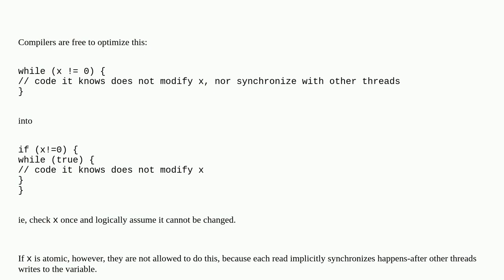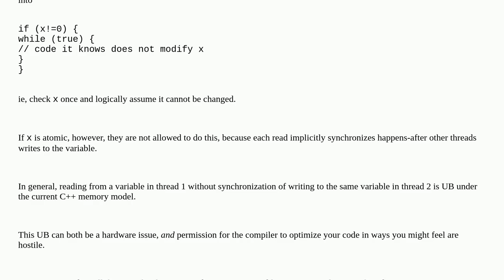Do I always need to protect a variable by mutex / atomic?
A special thanks goes out to the community

  mutex multithreading atomic c++